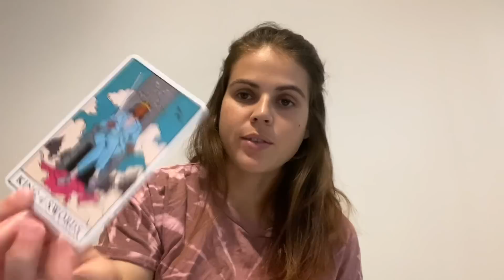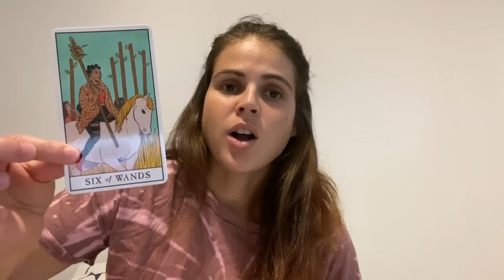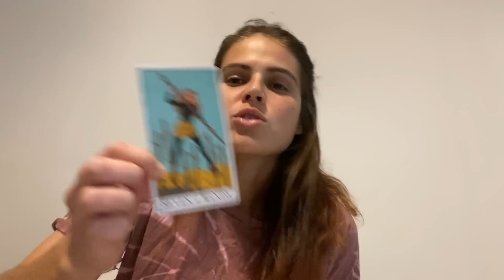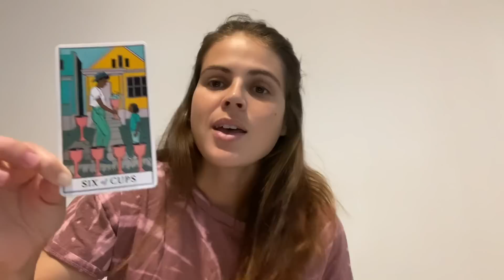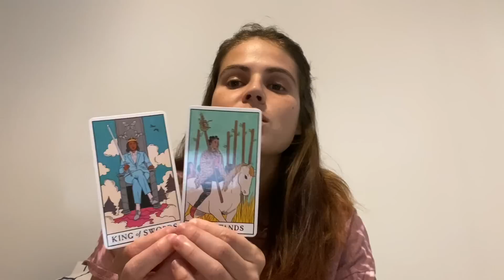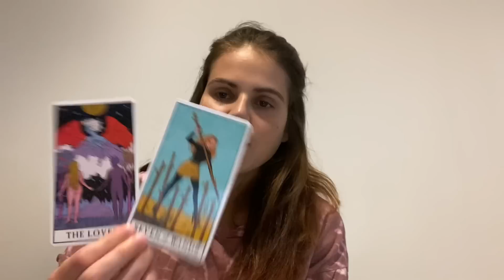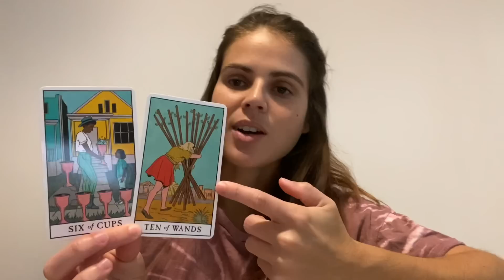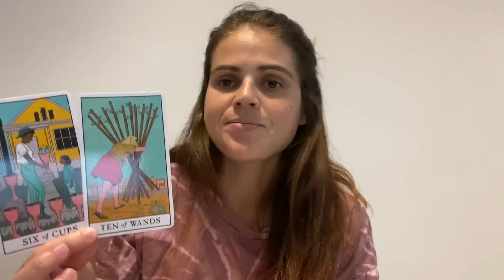🌟You NEED to hear this message🌟 - do not let them sabotage this ‼️Collective Reading